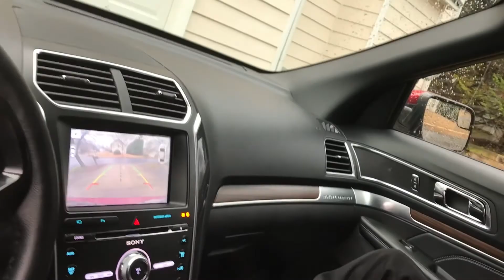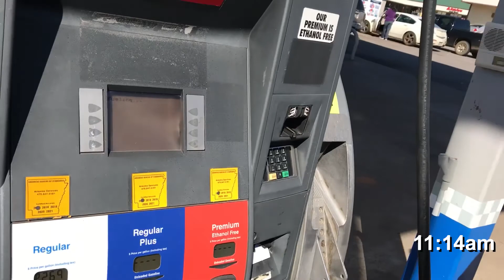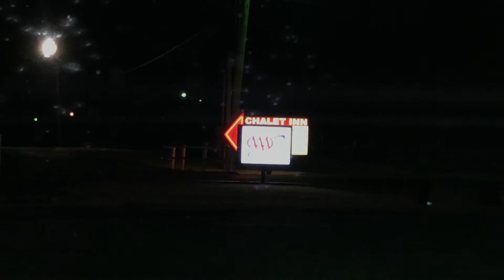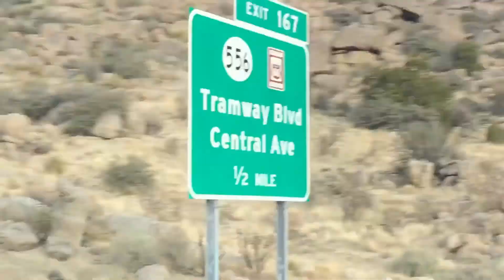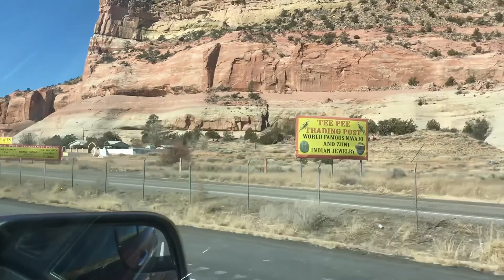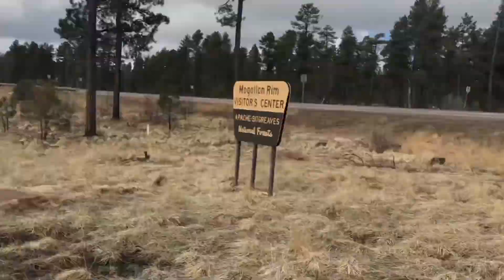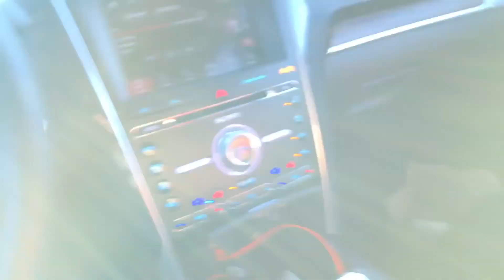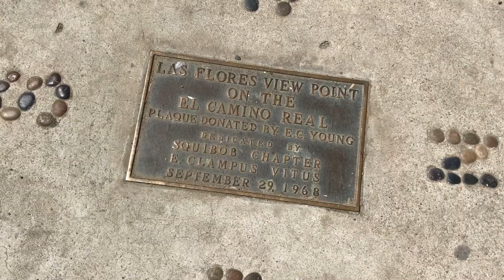Driving from ATLANTA to LOS ANGELES | Cross Country Road Trip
Footage from my cross-country road trip from Atlanta, Georgia to Los Angeles, California with Devin Malek back in March 2018. I start out leaving from Fairburn, Georgia and end the video near San Diego at Oceanside Pier.